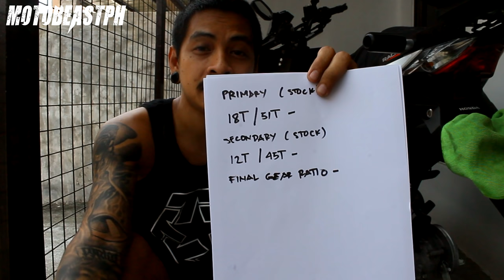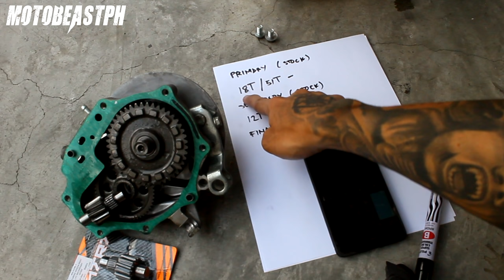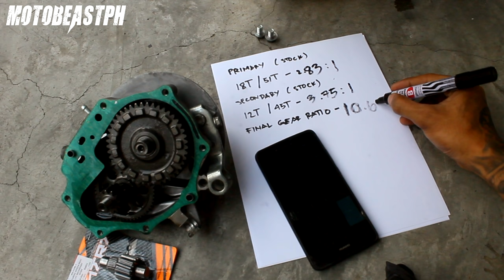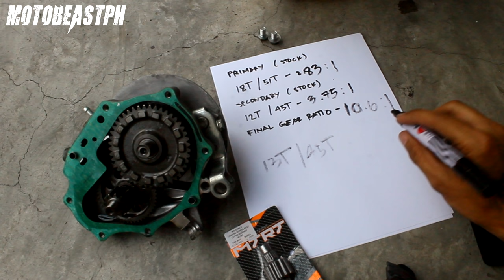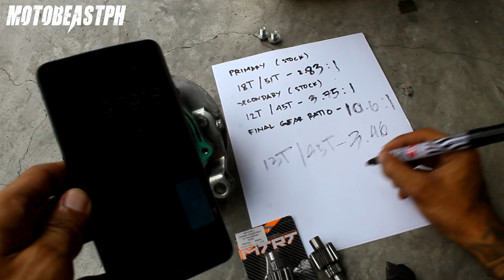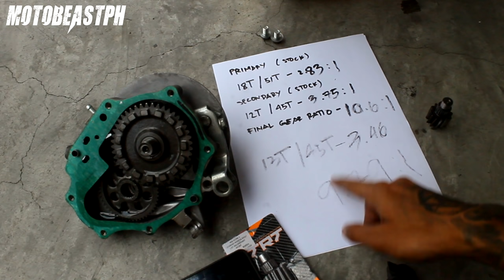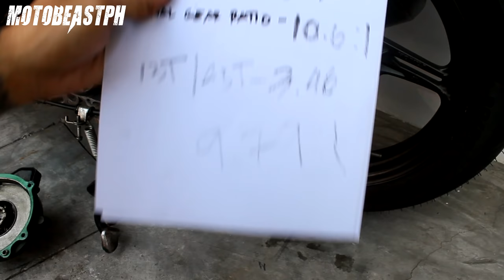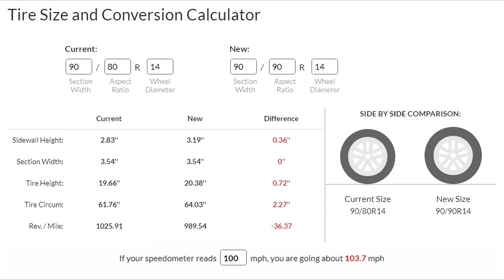MTRT 13T High Speed Gear | Honda Beat FI V2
MTRT 13T High Speed Gear tested on stock engine + kalkal CVT and stock engine + stock CVT. Enjoy watching!

Gears/Equipments:

RG-07 - Discontinued
Knee Guard: Komine SK-690 CE - Discontinued
Riding Jacket: Komine JK-093 Air Stream M-JKT Cordova - Discontinued

Song: Cruiser
Artist: Magic In The Other
Genre: Jazz & Blues

Song: Arcade
Artist: Lakey Inspired

Intro: (0:00)
Overview: (0:36)
Gearbox Disassembly: (1:45)
Gear Ratio Computation: (5:09)
MTRT 13T Installation: (11:20)
Test Ride Top Speed! Speedtuner Set + 13T: (18:38)
Stock Parts Installation: (34:17)
Test Ride Top Speed! Stock CVT + 10G + 13T: (40:46)
Final Verdict: (51:56)